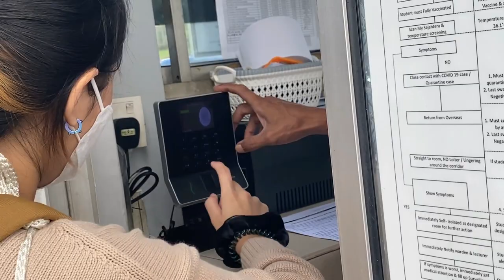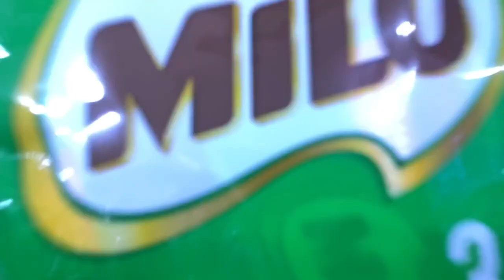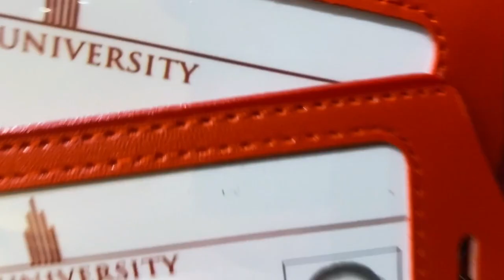uni move in vlog. (dorm + orientation + first vlog 2023) || City University Malaysia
Here’s to a new chapter in life. ❤️